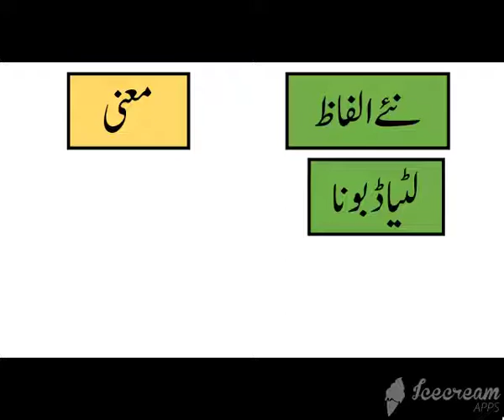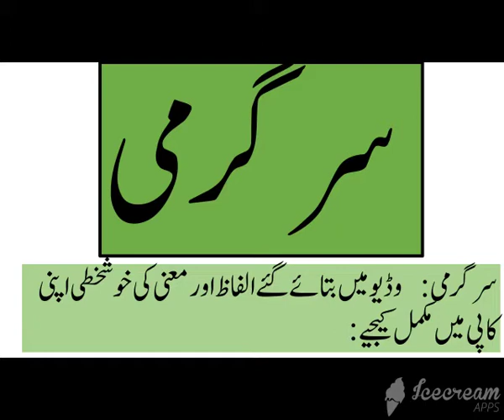Urdu Voxabulary : کوشش کیے جاو